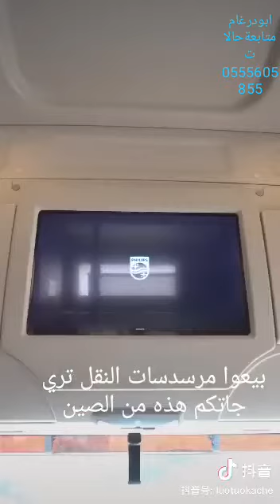الصين والتطور في الآليات